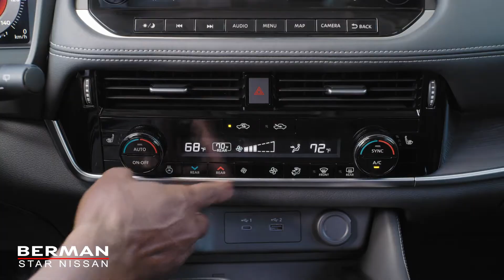2021 Nissan Rogue Interior and Cargo | Berman Star Nissan | Niles, IL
With smart storage, back-seat climate controls, car seat flexibility, and more, you never need to choose between space and comfort in the 2021 Nissan Rogue. The 2021 Rogue is now available at Berman Star Nissan. Test drive your new 2021 Nissan Rogue today